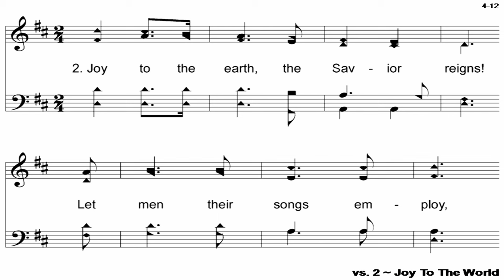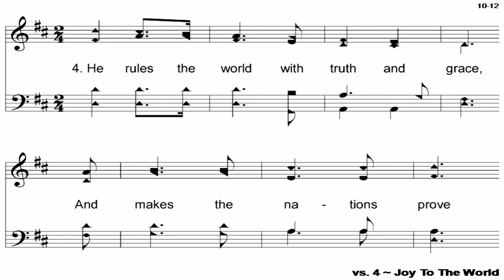Joy To The World - A Cappella Hymn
Lyrics - Isaac Watts (1719)